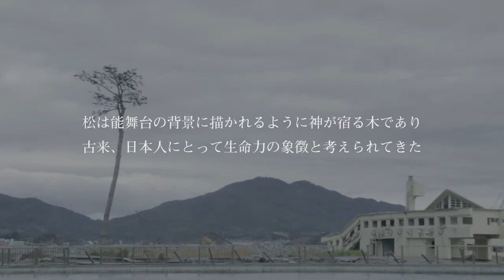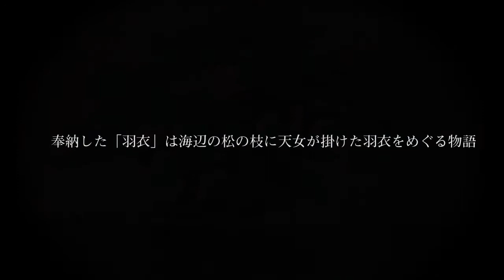【能楽】『陸前高田 一本松奉納』〜羽衣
【概要】
日本の古典芸能である能楽は演劇でありながら、一方では神仏と観客との橋渡しをするよ­うな役目を持つ芸術です。
通常、能の舞台には一本の松が描かれています。
この松は舞台正面先にあると想像され、「影向（ようごう）の松」が舞台側に写ったもの­です。「影向」とは神仏が姿を現すことです。